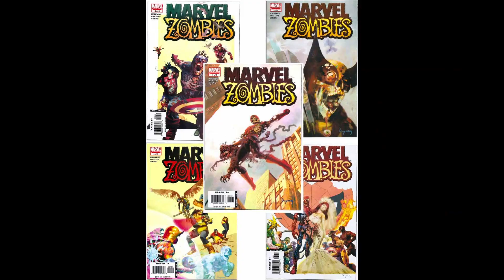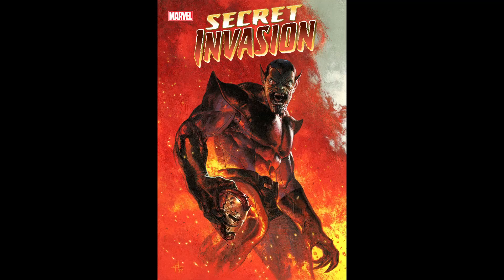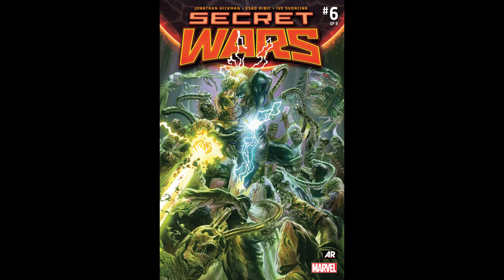Top 10 Marvel Cosmic Events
Hey guys, welcome to have a Cosmic Cookie. Today we are going to see the top 10 Cosmic events that occurred in the marvel universe. These events may have some chances to occur in the MCU in the future. In this video, I have explained the cosmic events and their possibilities to happen in the MCU. Hope you all enjoy this and comment on your own favorite cosmic events that you want to occur in the MCU.

More and more Cosmic cookies are ahead.🍪🍪🍪🍪🍪